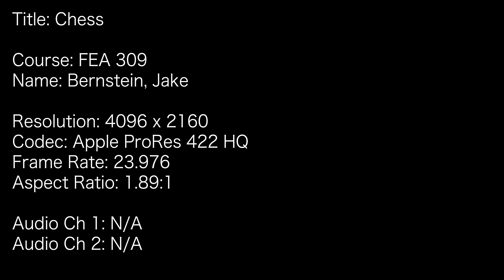Chess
Jake Bernstein's Final Project for FEA 309